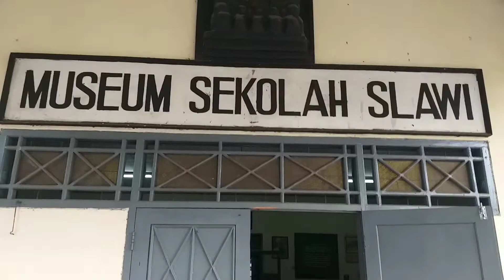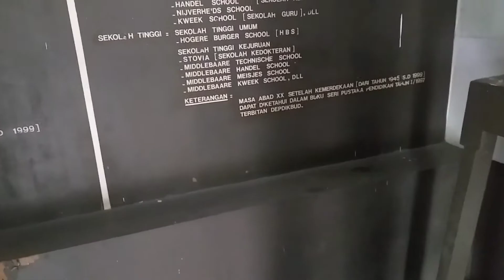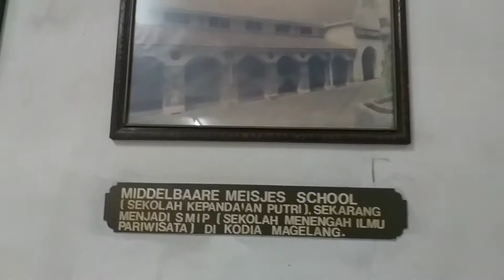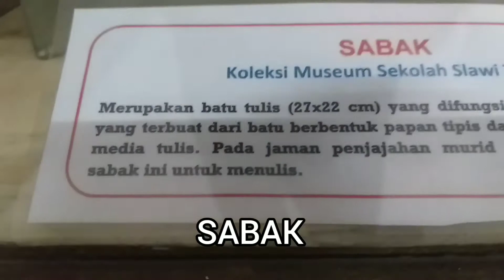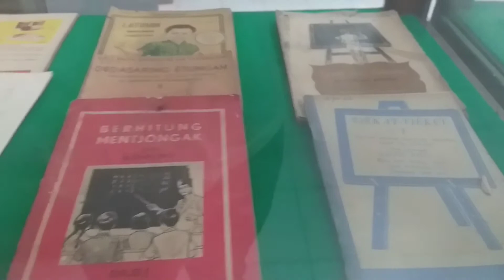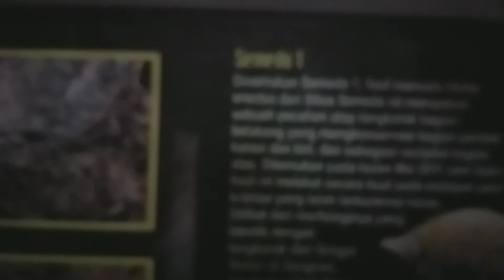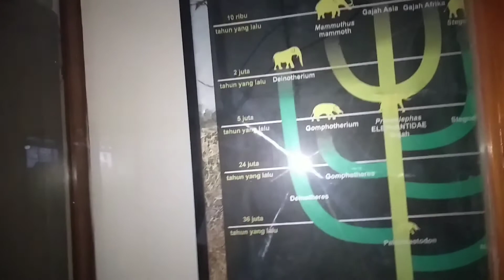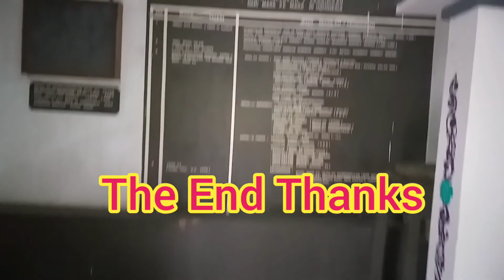MUSEUM SEKOLAH SLAWI & KERIS MBAH JINTEN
Visit Museum SEKOLAH SLAWI Tegal